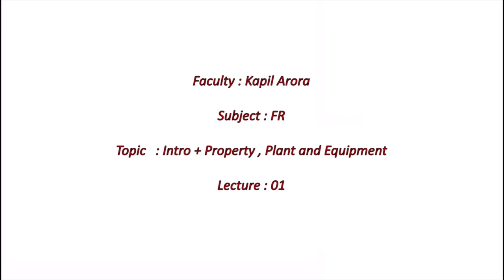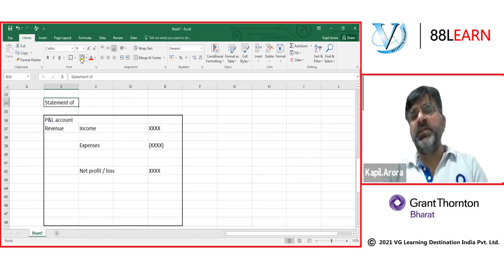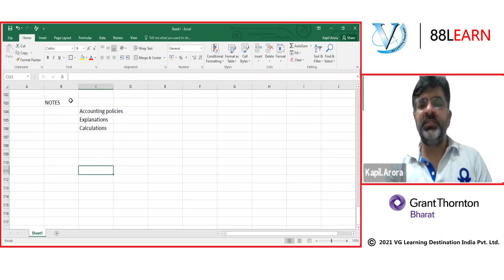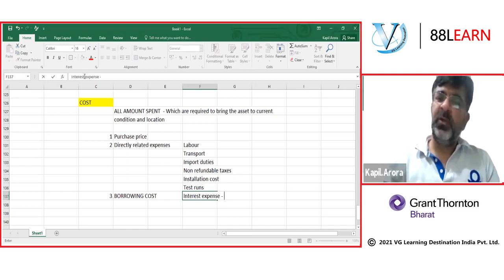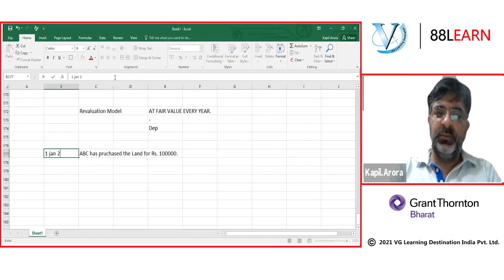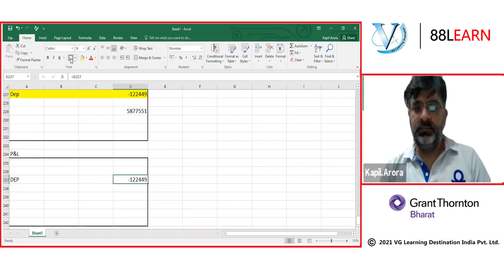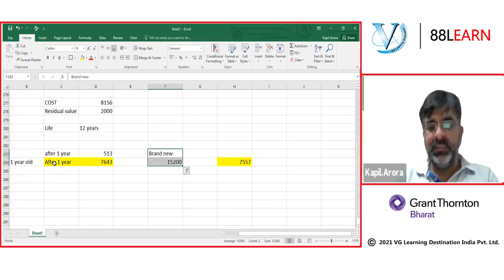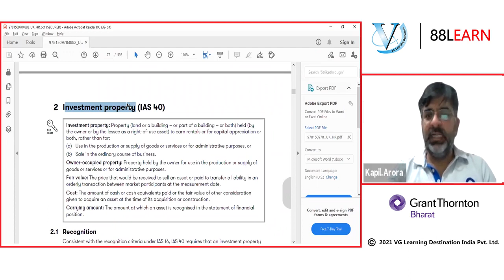ACCA FR Lectures | ACCA Lectures by Grant Thornton Trainers | 88Learn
ACCA FR Class | ACCA Lectures by Grant Thornton trainers |100% Pass Guarantee by VG Sir

ABOUT ACCA
ACCA or the Association of Certified Chartered Accountants is a body of qualified professional accountants which currently has over 228000+ members along with half a million students enrolled making it the largest body of such kind for accounting professionals. The ACCA is accepted worldwide in over 180+ countries for its quality of the course and professional development activities and now has engaged with over 300+ institutions of learning worldwide to enhance the high standards of learning.